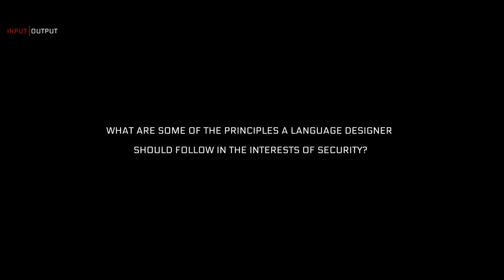IOHK | Meredith Patterson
Meredith Patterson is an American technologist, science fiction writer, and journalist. She has spoken at numerous industry conferences on a wide range of topics. She is also a blogger and software developer, and a leading figure in the biopunk movement.

Patterson is known for her work in computational linguistics and its applications to computer security. In 2005, she presented the first parse tree validation technique for stopping SQL injection attacks at the Black Hat conference in Las Vegas.

Why Ethereum Classic?

Ethereum Classic (ETC) is a continuation of the original Ethereum blockchain – the classic version preserving untampered history; free from external interference and subjective tampering of transactions.

ETC is a next generation digital currency united with an intuitive programming platform. This allows software developers of all skill sets to build the next wave of market disrupting decentralized applications (Dapps) that can change the world.

What are the goals of Ethereum Classic?

Our goal is to securely and methodically establish a strong ecosystem, with a solid foundation and immutability at its core. A platform where developers are able to write code that can run as intended, without downtime or interference from a third party.

We intend to carefully build every aspect of the Ethereum Classic network. Whether it is a big core infrastructure project or a small Dapp development team experimenting, we will uphold our principles of security, consistency and immutability.

It is our belief that adherence to these values will ensure the Ethereum Classic network is built upon a strong, stable foundation. It is this stable foundation that will cultivate growth of the next wave of applications often referred to as the Internet Of Things.

How can I get involved with Ethereum Classic?
Ethereum Classic is an open source project with numerous ways to participate and contribute. Most of the community discussion takes place on Slack but there are many open communication channels. Please see our call to action post on reddit for more information.

The Cardano PortfolioThe Cardano HubThe source for all things Cardano

Cardano Documentation
Full technical documentation of the project

Cardano Roadmap
Development path of the Cardano project

Why Cardano
The philosophy behind the project

Daedalus Platform
Open source platform

Cardano Foundation
Follow the Foundation

IOHK
Development partner

IOHK blog
Read about the latest technology advancements